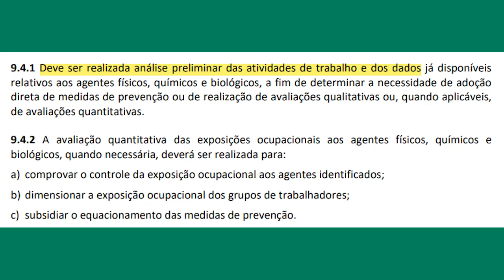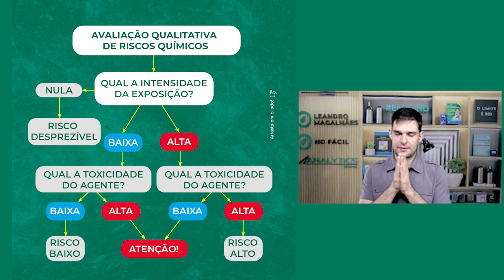O primeiro passo pra avaliar agentes químicos - AR #119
Se você tem dificuldade em saber se precisa avaliar um agente químico para higiene ocupacional e quer saber qual o primeiro passo para avaliar um agente químico esse vídeo é para você. Acompanhe até o final.